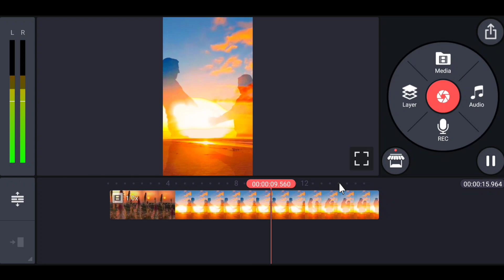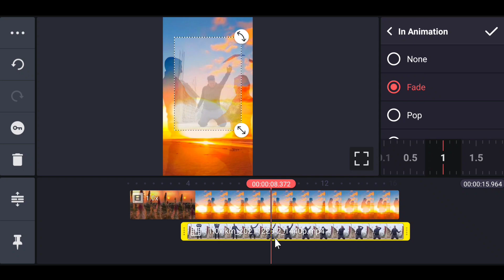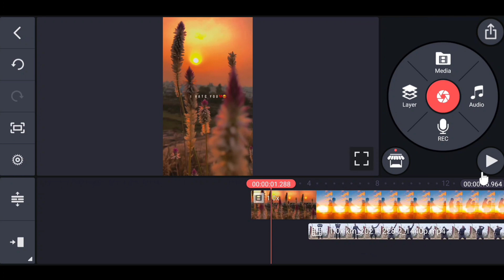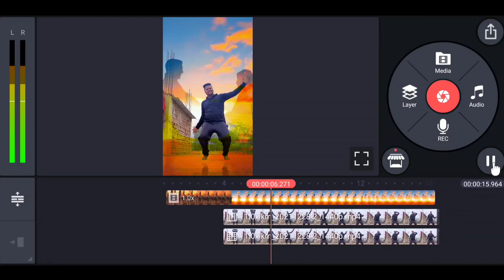1 Click & Background Change || I Hate You Main Tere Ishq Me Ghumrah Hua || Kinemaster Editing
1 Click & Background Change, i Hate You Main Tere Ishq Me Ghumrah Hua, Kinemaster Editing,

Chapters :
0:00 || Intro
0:09 || Preview
0:29 || Kaise Video shot karna hai
0:59 || Kinemaster Tutorial
5:00 || Outro

MY GEARS :
1. MOBILE CAMERA 📷 :
2. Mic 🎤  :
Boya By M1
USB Mic
3. Vloging Equipment :